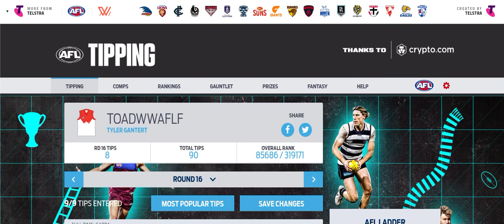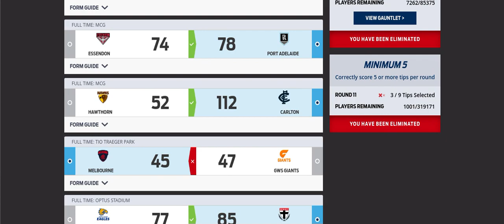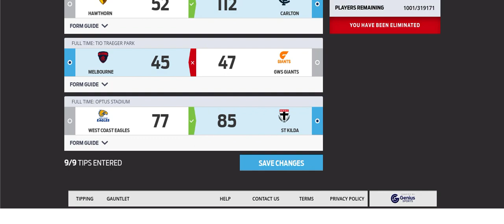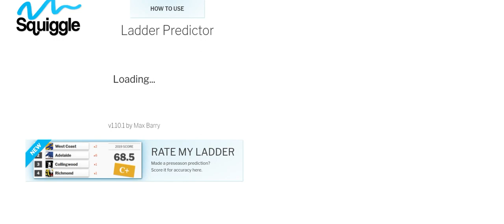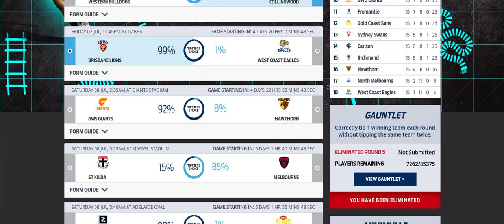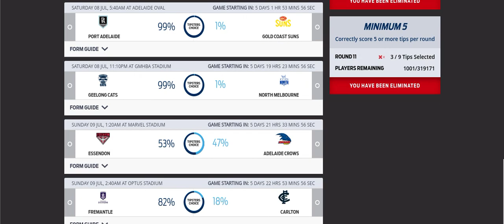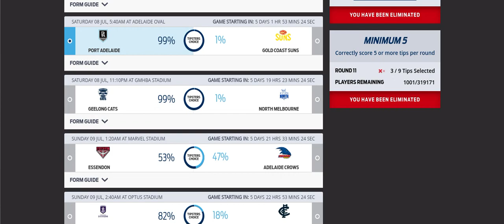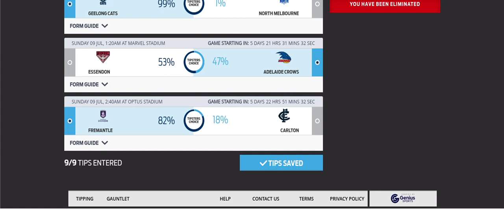2023 AFL Round 17 Tips (The AFL Yank)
(Tyler Gantert (The AFL Yank)#9590)

Credit to AFL Photos for the Thumbnail of this video